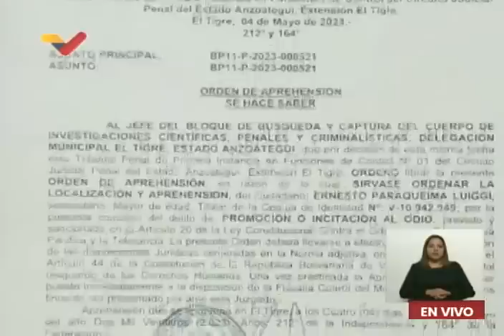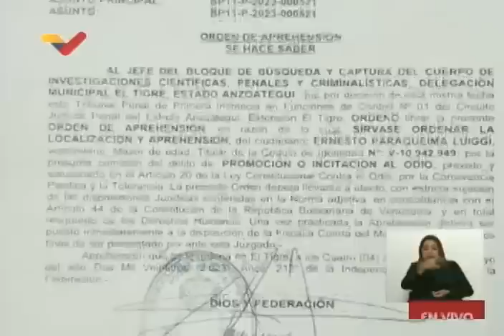Fiscal General dicta orden de aprehensión contra alcalde de El Tigre, Ernesto Paraqueima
El Fiscal General de Venezuela, Tarek William Saab, dictó este jueves 4 de mayo de 2023 una orden de aprehensión contra el alcalde de El Tigre, Ernesto Paraqueima, luego de que una comisión de la Asamblea Nacional acudiera al Ministerio Público e hiciera la solicitud, ello tras difundirse un audio en el que Paraqueima arremetiera contra un mural hecho en homenaje a niños y niñas con Trastorno del Espectro Autista (TEA o autismo) y Asperger en la Casa Hogar de Monjas «Nuestra Señora de Coromoto», en la avenida Francisco de Miranda de El Tigre. Saab también mostró audios que se han viralizado previamente, en los que Paraqueima ha amenazado a comerciantes, ha instigado al suicidio de un adulto mayor, ha arremetido contra campesinos y habitantes de la ciudad con lenguaje obsceno de forma pública y ha dicho que él era muy peligroso porque "a mí no me importa la vida".

USDT o Bitcoin (BEP20): 0xef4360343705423a24119205eeb1de2a10fd23f4

USDT (TRC20): TQJB86JZjF5Kt1C7f322aax4iyD6x65UcV

Petros: PFfDUW3cj1WD7cUPYg9MK2EtgG5nUgVzuc